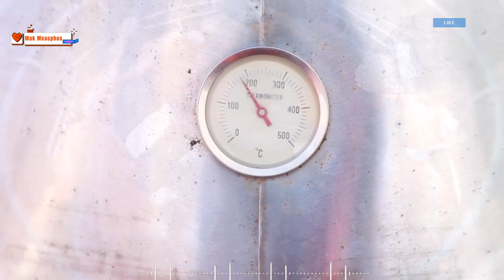របៀបខ្វែជ្រូក​យ៉កសៀ ​|| ស្នាដៃលោកជំទាវ || ជ្រូកខ្វៃពិសេស || How to Cook Whole Pigs?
របៀបខ្វែជ្រូក​យ៉កសៀ ​|| ស្នាដៃលោកជំទាវ || ជ្រូកខ្វៃពិសេស

​ប្រីយមិត្តយើង​ដែល​និយម​ចូលចិត្ត​ជ្រូកខ្វៃ​ មេីល​វីដេអូ​នេះ​រៀនតាម​លោក​ជំទាវ​ប្រហុក​ទៅ​ គាត់​ប្រេីពេលចំអិន​តែ៤៥នាទី​ទេ​បានហូបហេីយ​ ។
Ref: ឯកឧត្តមបណ្ឌិត ម៉ុង ឫទ្ធី -Facebook page

This is a funny videos channel. We make funny videos in our village.